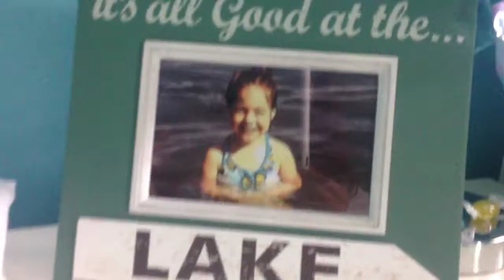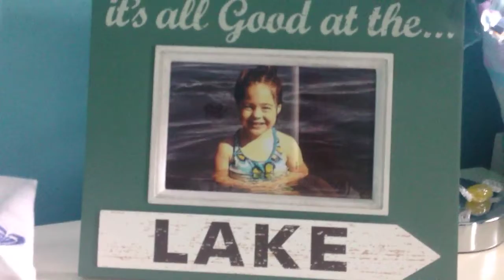My birthday gift from my family